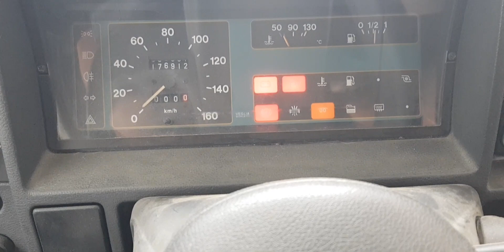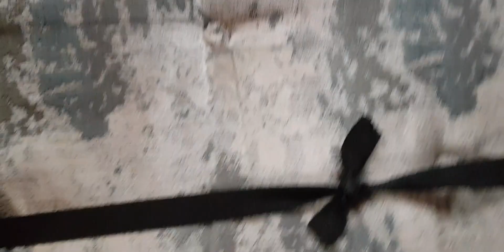Notre routine de Nomades - Amélioration intérieur du camping-car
Dans cette vidéo vous allez voir notre quotidien avec quelques améliorations de Yves 😘